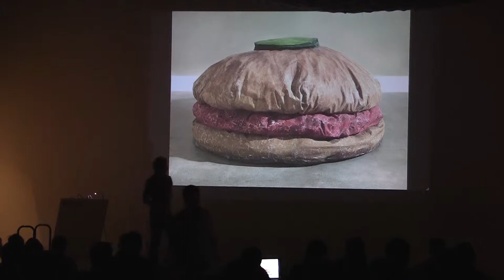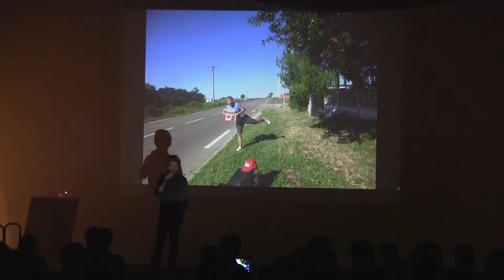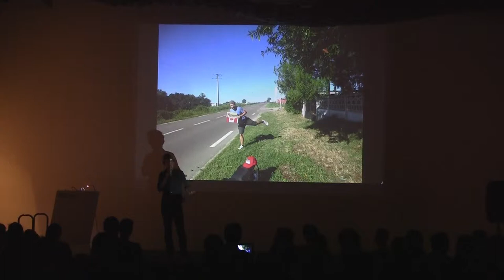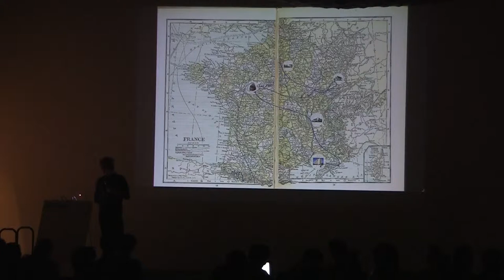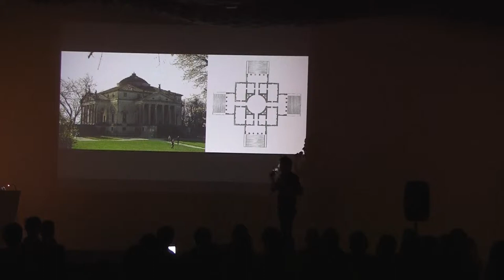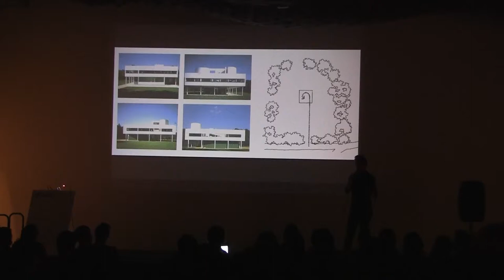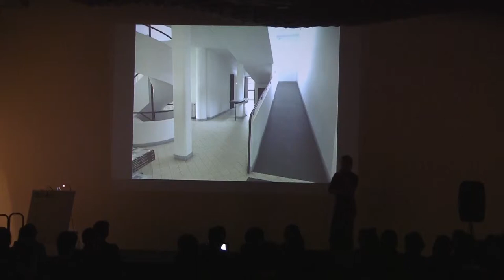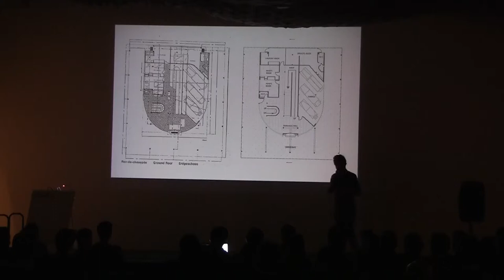Greg Polvi: I Hitchhiked France and Camped In Corb's Backyard (Part 1)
I Hitchhiked France and Camped In Corb's Backyard (Part 1)

Introduction by Jordan Squires, SCI-Arc M. Arch I.

With very little money and few resources, I hitchhiked across France in the summer of 2013 in order to study the canonical projects of Le Corbusier: Villa Savoye, Ronchamp, Maison la Roche, La Tourette, and Unité d'Habitation.

This lecture, given at SCI-Arc, contains the hitchhiking stories of my trip, and more importantly, the resultant research from my study. This was given as a student lecture (the first of its kind, to our knowledge) to the student body at the Southern California Institute of Architecture in Los Angeles CA in order to educate my peers on Corbusian precedents and to try to re-create the experience of visiting these projects. November 7, 2013.